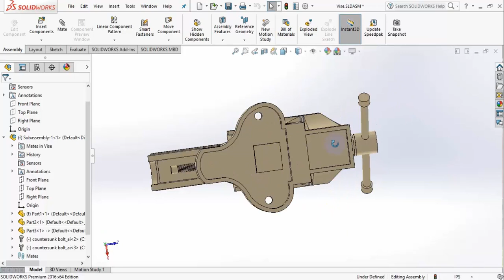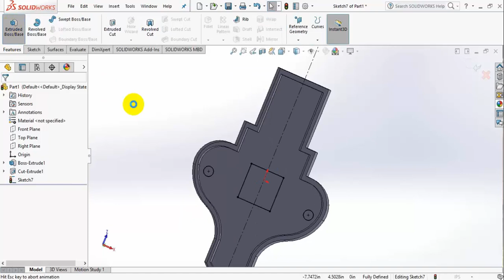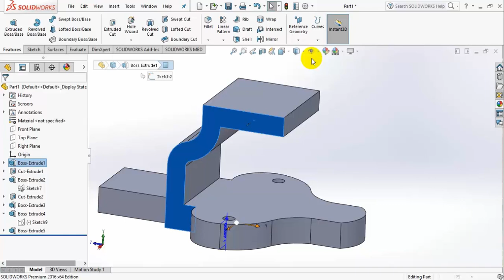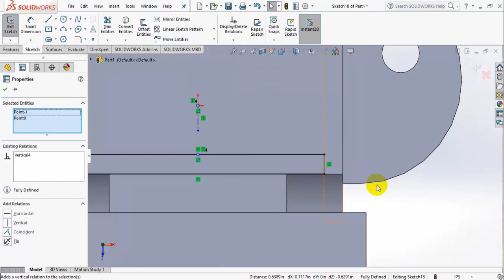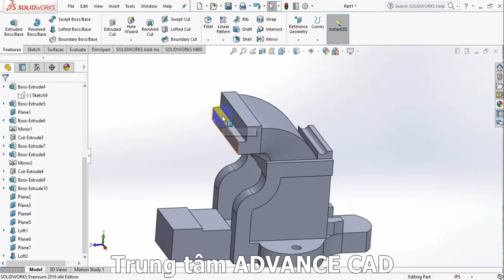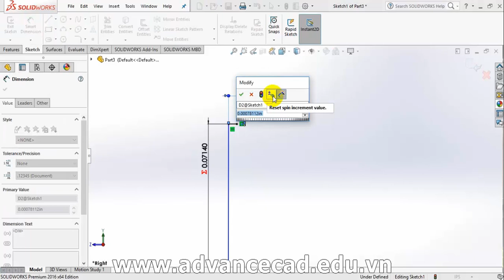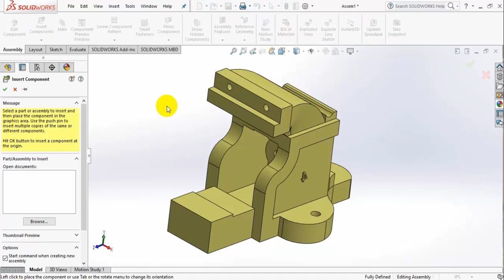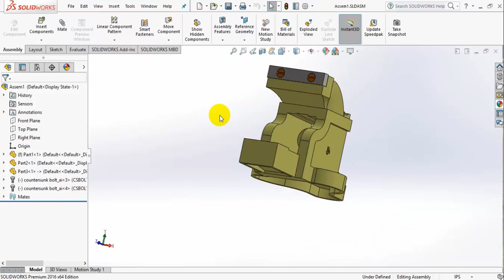Bài 45. Thực hành lắp ráp, phân rã cụm chi tiết trong Solidworks 2016 P2 (Bài 1)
Lắp ráp là phần cũng không khó trong các phần mềm thiết kế cơ khí 3D, như Solidworks chẳng hạn. Nhưng thường thì nó liên quan tới nhiều chi tiết và bạn cần phải thiết kế các chi tiết trước đó, quá trình này thường mất thời gian do vậy mà ít người đúng tới phần lắp ráp trên solidworks, video này sẽ hướng dẫn bạn cách sử dụng tính năng lắp ráp đầy đủ với solidworks 2016